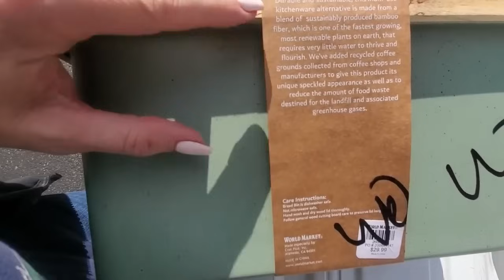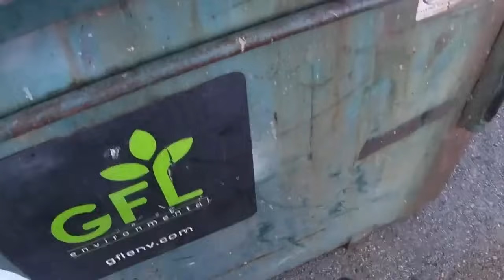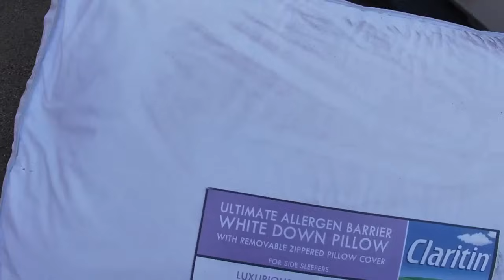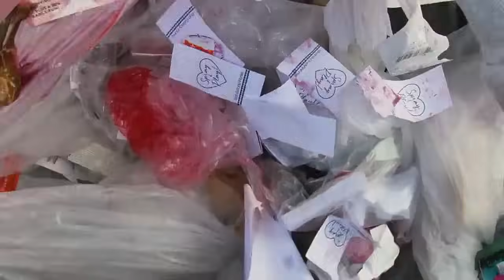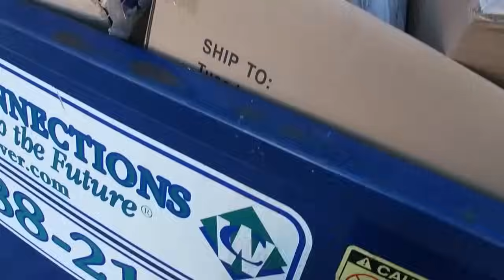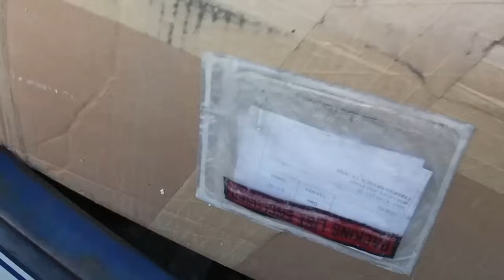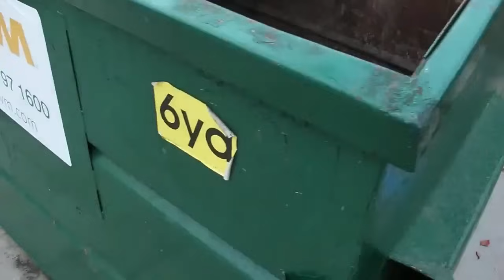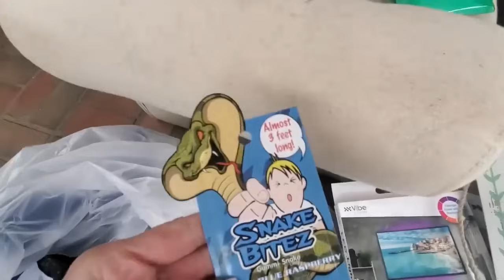**DUMPSTER DIVING - This IS Crazy! All free haul - Oct 2023